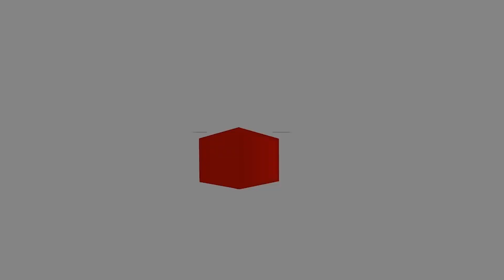Animal Abuse and Neglect Charges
In this video, Attorney Joel Ready explains how the Society for the Prevention of Cruelty to Animals (SPCA) can take action against individuals they believe are harming animals.

If you've been charged or are being investigated for animal abuse or neglect, it's important to contact an attorney and discuss your rights and how to move forward with your situation. Contact Cornerstone Law Firm today.